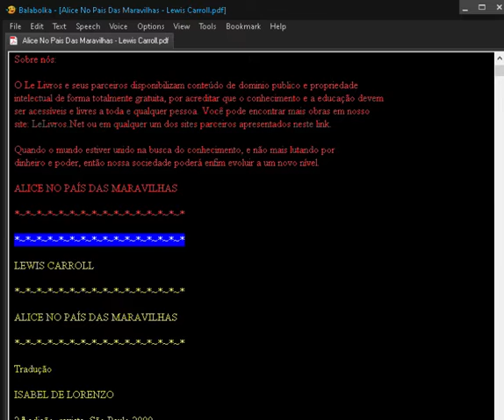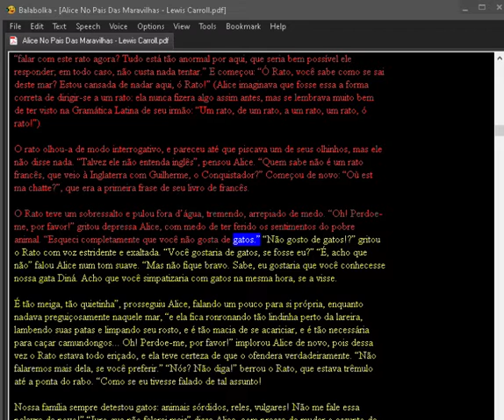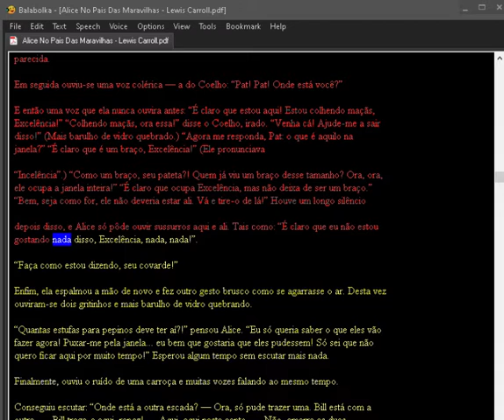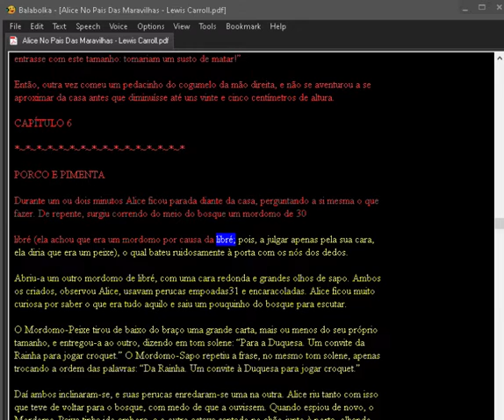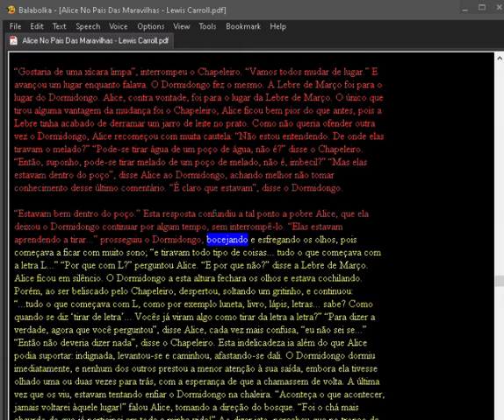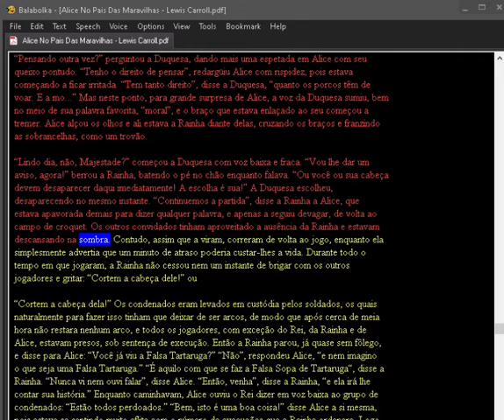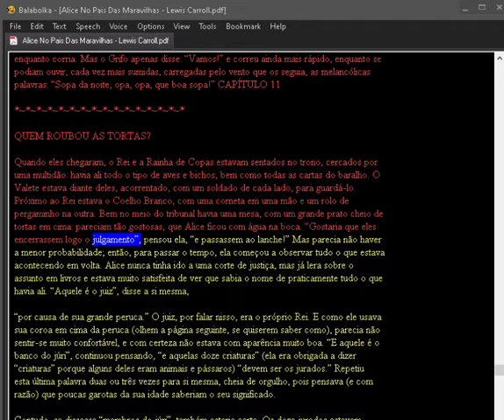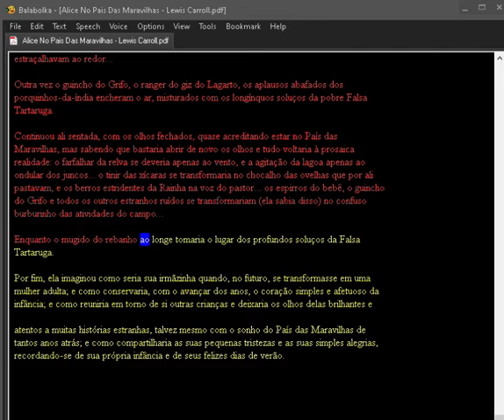Alice No Pais Das Maravilhas - Lewis Carroll